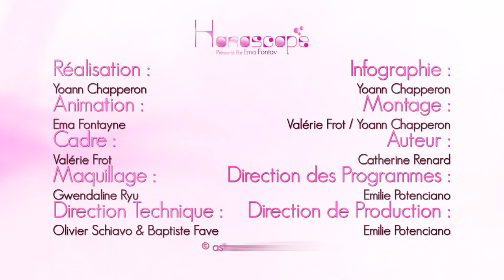Horoscope du jour gratuit du 31 Juillet 2016 par Astrocenter